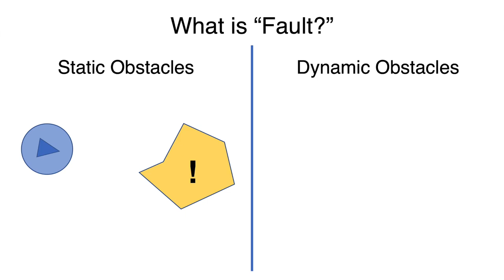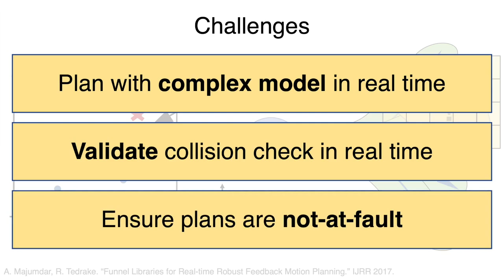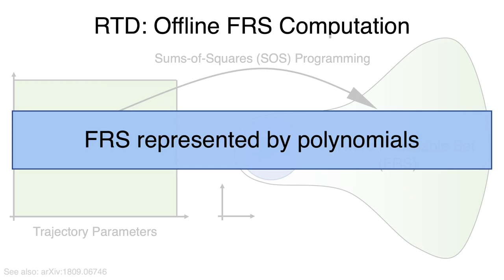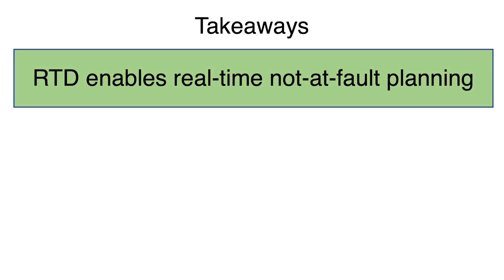Provably Not-at-Fault Control of Autonomous Robots in Arbitrary Dynamic Environments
S. Vaskov, S. Kousik, H. Larson, F. Bu, J. Ward, S. Worrall, M. Johnson-Roberson, and R. Vasudevan, “Towards Provably Not-at-Fault Control of Autonomous Robots in Arbitrary Dynamic Environments,” Robotics Science and Systems, 2019.